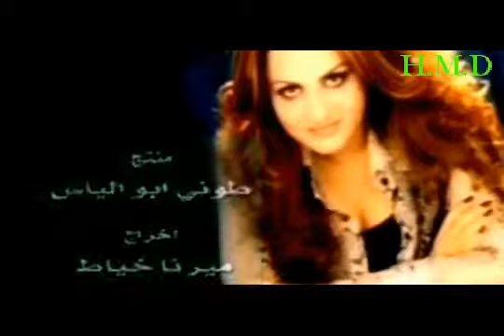باسكال مشعلاني نشفتلي دمي